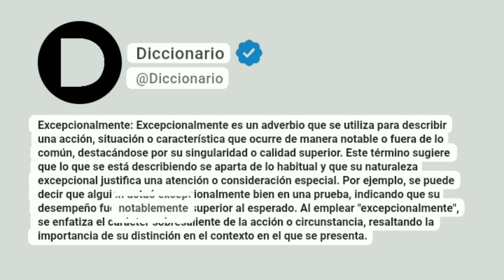Excepcionalmente Significado En Español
Excepcionalmente: Excepcionalmente es un adverbio que se utiliza para describir una acción, situación o característica que ocurre de manera notable o fuera de lo común, destacándose por su singularidad o calidad superior. Este término sugiere que lo que se está describiendo se aparta de lo habitual y que su naturaleza excepcional justifica una atención o consideración especial. Por ejemplo, se puede decir que alguien actuó excepcionalmente bien en una prueba, indicando que su desempeño fue notablemente superior al esperado. Al emplear "excepcionalmente", se enfatiza el carácter sobresaliente de la acción o circunstancia, resaltando la importancia de su distinción en el contexto en el que se presenta.